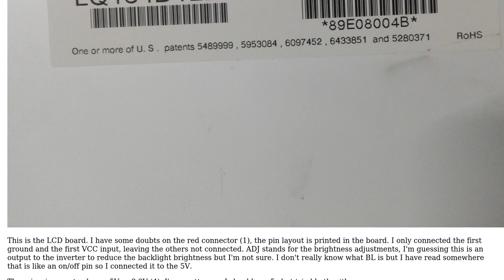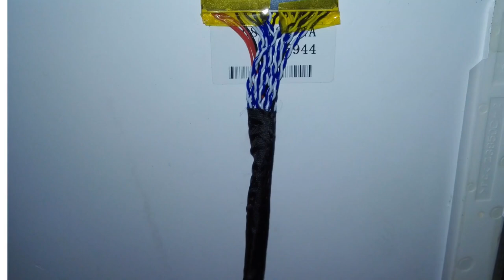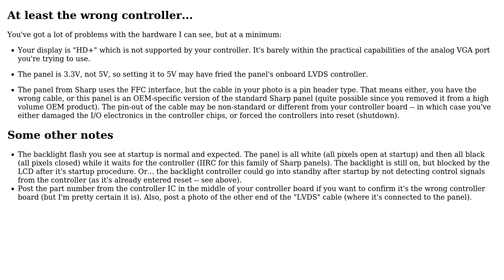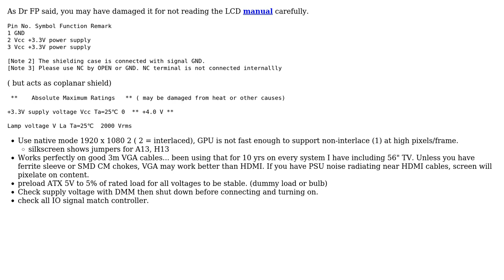Using old laptop LCD as external VGA screen (2 Solutions!!)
Using old laptop LCD as external VGA screen

With thanks & praise to God, and with thanks to the many people who have made this project possible! | Content (except music & images) licensed under CC BY-SA | Music | Images & others | With thanks to user Tony Stewart EE75 user DrFriedParts user Bruno Tavares and the Stack Exchange Network Trademarks are property of their respective owners. You are responsible for your own actions.